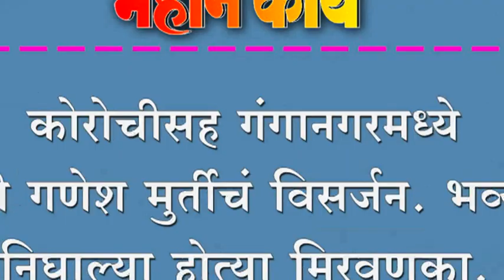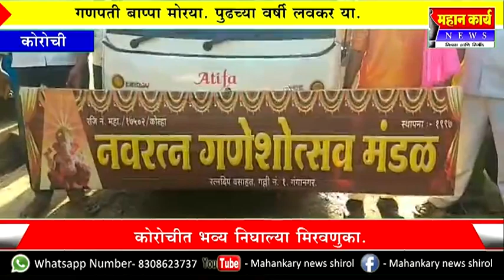कोरोचीसह गंगानगरमध्ये श्री गणेश मुर्तीचं विसर्जन. भव्य निघाल्या होत्या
कोरोचीसह गंगानगरमध्ये श्री गणेश मुर्तीचं विसर्जन. भव्य निघाल्या होत्या मिरवणुका.